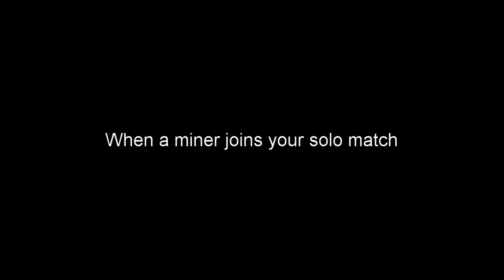When a miner joins your solo match - Deep Rock Galactic